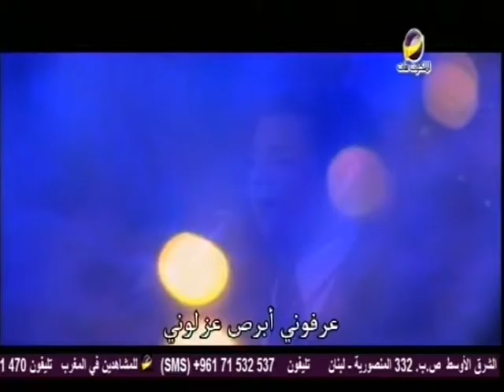حياتك فى قصة - أمر من السماء - الحلقة 791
إن الناس لن تعرف أننا أولاد الله إلا إن رأونا نفعل الخير ,فمن يعرف أن يعمل حسناً ولا يعمل فهذا يحسب خطية له ,إن فعل الخير هو أمر من الله ,فالكتاب المقدس يعلمنا ان لنا لا ننسى فعل الخير والعطاء للمحتاجين لأنه بذبائح مثل هذه يُسر الله
AMS_IRRTV_YLS_0791_NTVARA_ARAST